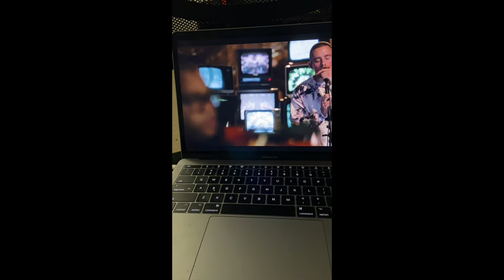Organize & Pack with me | Vlog 2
Heyyy guys, long time no see! I have missed YouTube soooo much and I'm really happy to be back! I love you! Xoxo

I film on a Canon Powershot SX530 HS!